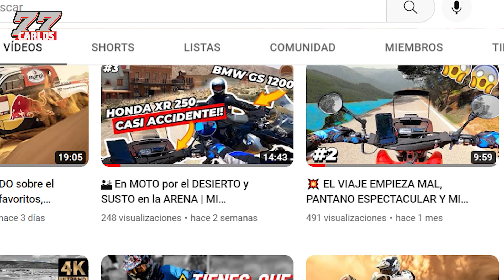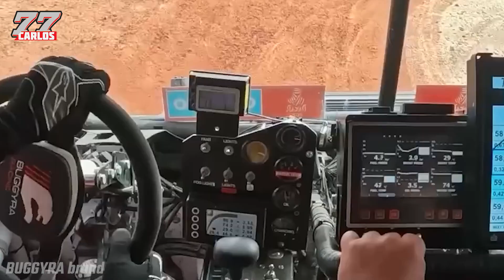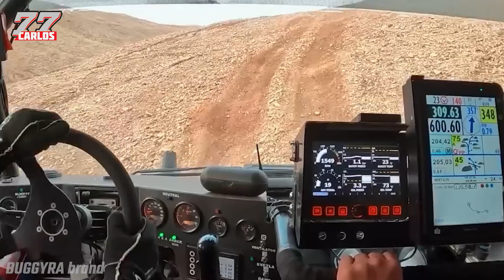🔴 Rally Dakar 2023 | ACCIDENTES, ABANDONOS Y ÚLTIMAS IMÁGENES | RESUMEN ETAPA 8 | FAN MOMENTS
🛠️Nos vemos en el siguiente vídeo!!!👊✊ Gaaaaasss💨
CREDITOS